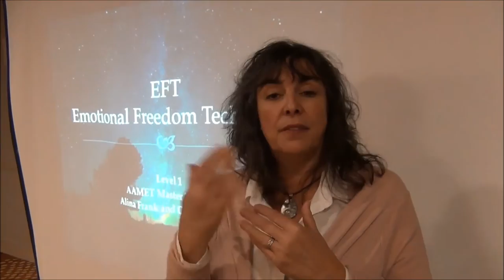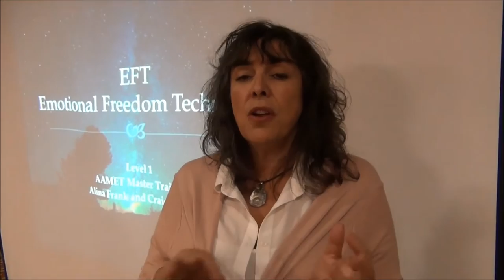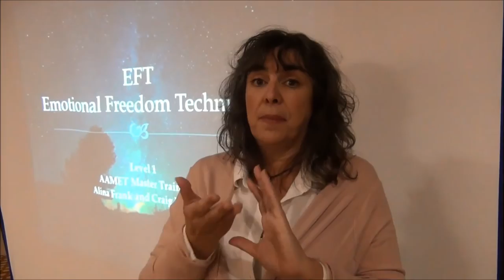Fully Understanding the EFT Set-Up Statement with Alina Frank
In basic eft try sticking with the traditional setup statement. There are lots of variations out there but many don't work, stretch the positive aspects too far, or make the client feel incogruent. In another video we'll explain the reasons for the "juxaposition" in this simple statement. There are valid reasons to use it when working on trauma especially.